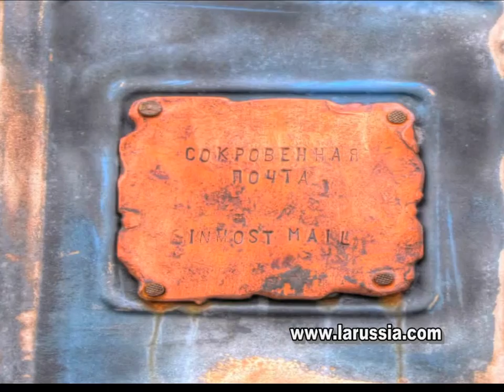Сокровенная почта Коломна Ларуссия inmost mail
Сокровенная почта в Коломне путешествуем с Ларуссия